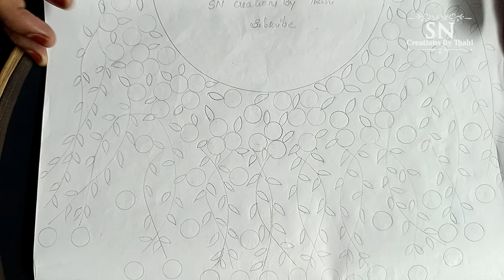😱ഈ heavy work ചെയ്യാൻ ഇത്രയും simple ആണോ😍💯 || SN Creations By Thahi || Kurti Design Tutorial